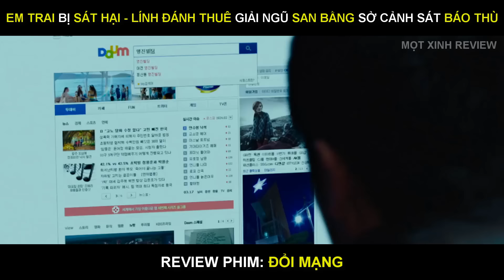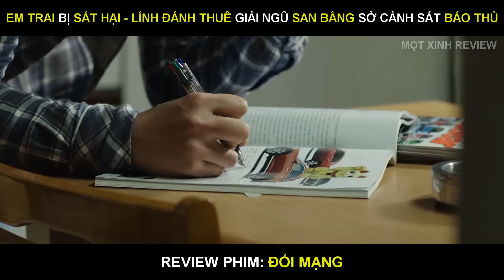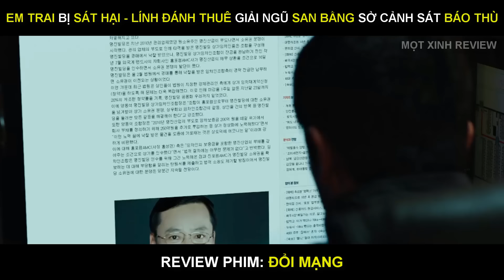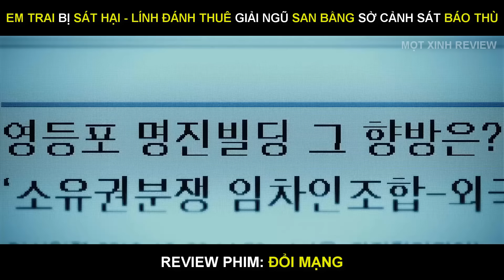[Review Phim] Em Trai Bị Sát Hại - Lính Đánh Thuê Giải Ngũ San Bằng Sở Cảnh Sát Báo Thù | The Targe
Cựu lính đánh thuê Yeo-hoon đã cải tạo và đang sống một cuộc sống bình thường. Cho đến khi anh ta bị gài bẫy cho cái chết của một CEO nổi tiếng . Anh ta trốn thoát, trúng đạn và nằm trên giường bệnh. Một bác sĩ tại bệnh viện, bác sĩ nội trú Tae-joon, giúp anh ta thoát khỏi những kẻ truy đuổi. Khi người vợ đang mang thai của Tae-joon bị bắt cóc, hai người đàn ông bắt đầu cuộc rượt đuổi nguy hiểm kéo dài 36 giờ.
[Review Phim] Em Trai Bị Sát Hại - Lính Đánh Thuê Giải Ngũ San Bằng Sở Cảnh Sát Báo Thù | The Target